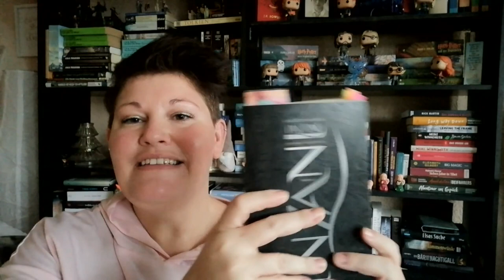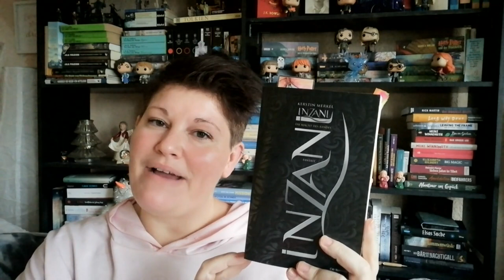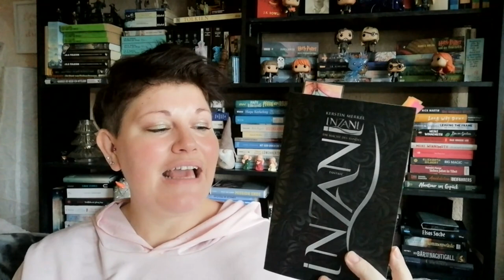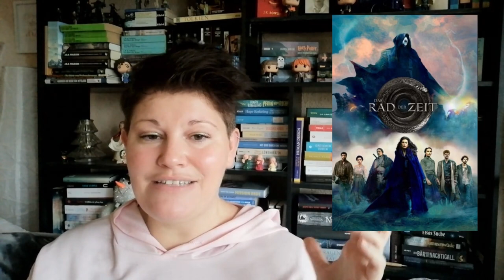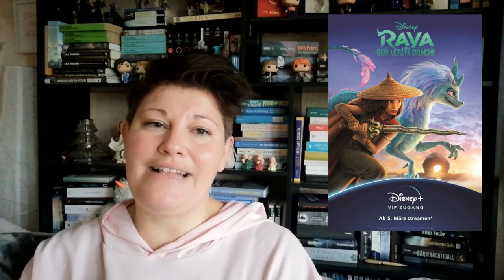Bücherwoche #48 | LadyoftheBooks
-- Öffne mich --
Es wird immer weihnachtlicher und ich genieße die Adventszeit mit Büchern, Hörbüchern und wunderbaren Weihnachtsfilmen.
Habt einen schönen 3. Advent!

00:00 Intro + Kurzvorstellung der Bücher

03:10 „Herbst in Wien“ von Petra Hartlieb
Zum Buch**

07:10 „Redwood Lights“* von Kelly Moran
Zum Buch**

11:50 „Cassardim 3“* von Julia Dippel
Zum Buch**

18:25 „Die schönste Zeit des Jahres“ von Jacky Vellguth
Zum Buch**

22:30 „Inzani“ von Kerstin Merkel
Zum Buch**

23:35 Sonstiges Geplauder